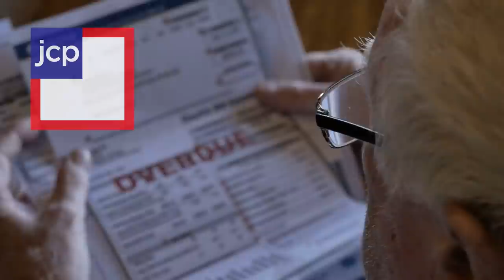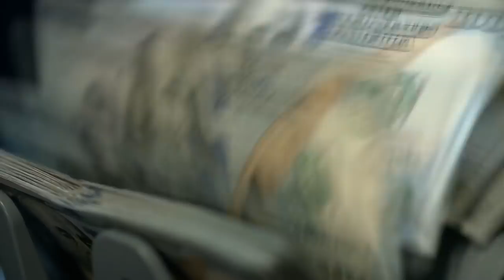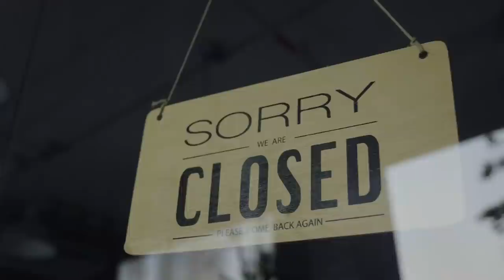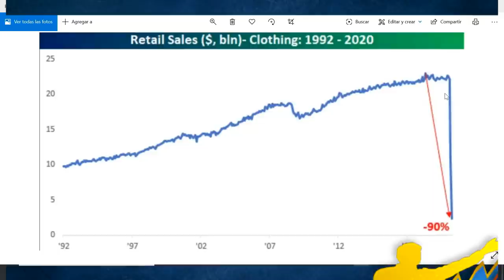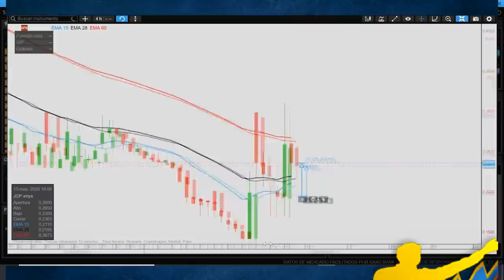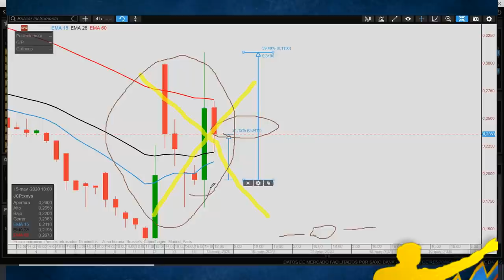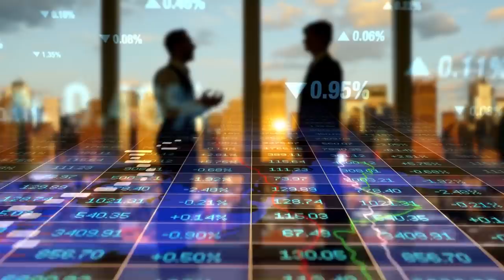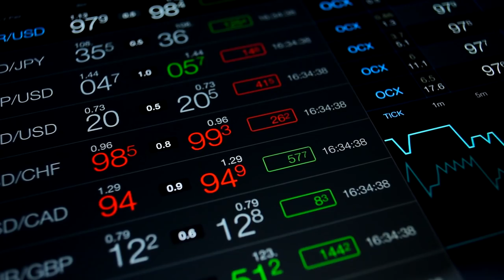JC PENNEY QUIEBRA y sale de Bolsa [sus Acciones VALEN - 0 - $$] l Es el FIN del Retail en EEUU?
▼ABRIR▼ Esta es la historia de JC PENNEY, una fantastica historia de emprendimiento que desafortunadamente no tuvo final feliz.

VÍDEOS SUGERIDOS
10 Consejos de TRADING y de Inversión del CREADOR del DOW JONES y del ANÁLISIS TÉCNICO (Teoria Dow)